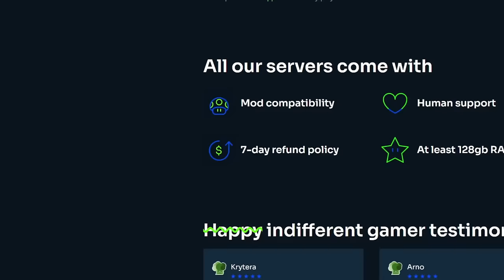I Survived 100 DAYS As a NOMAD BIKER | THE MOVIE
I am playing as Barry Bixon a nomad biker who has been on the road for the past 10 months since the outbreak started. Over this time he has learned to adapt to the nomad lifestyle but as his journey has led to Knox County and the sudden appearance of a helicopter that seems to be tracking him, his nomad skills will be put to the ultimate test.

This is the full 100 days movie

The full mod list is below